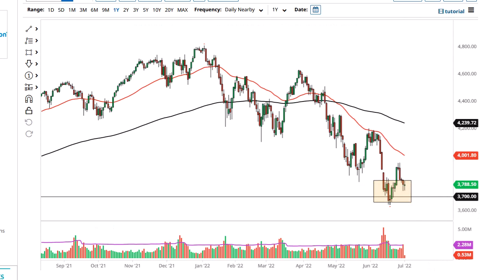S&P 500 Technical Analysis for July 04, 2022 by FXEmpire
The S&P 500 has done very little but chop around during the Friday session, which while could be thought of as stabilizing, the reality is that it’s the first day of the month than we did not get much of a boost.